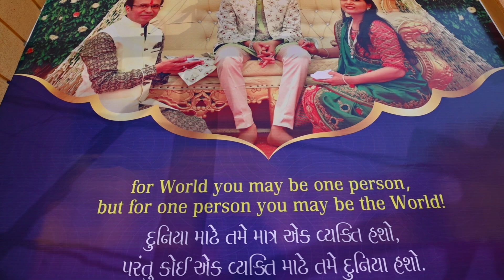Raivat Sugunmay suvrat sweekar utsav... Surat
Sugunmay suvrat svekar utsav... Surat

:Pawan nishra:
padmabhushan jainacharya vijay Ratnasundersuriji maharaja

aajivan gurucharnopasak pujayapad acharyadev vijay
Rashmiratnasuriji maharaja
adi vishal sadhu sadhviji bhagvanto...